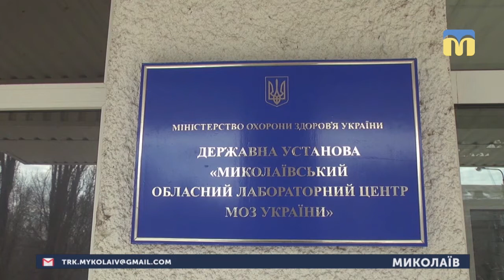26.02.2019. Новини. 08:30